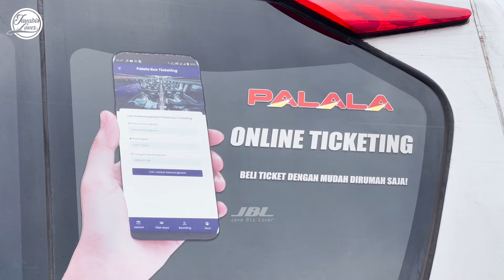PALALA BUS PADANG - JKT INI SELALU TIBA LEBIH CEPAT!! 3UNIT DATANG LEBIH CEPAT DARI YG LAIN